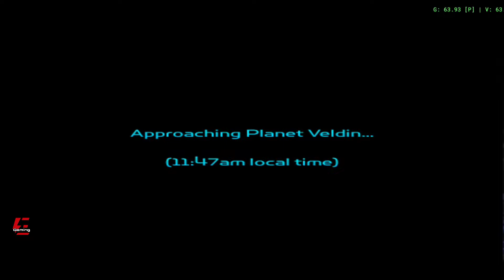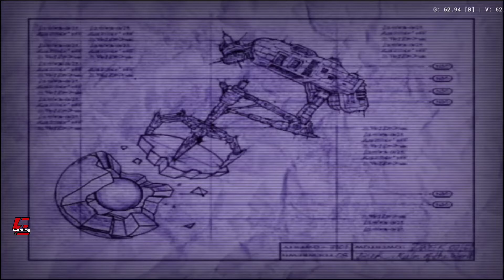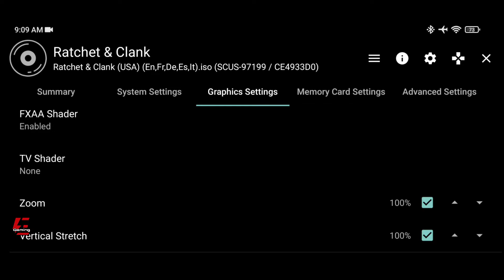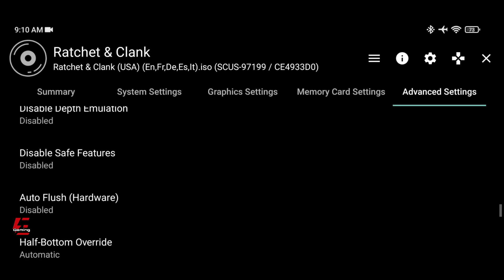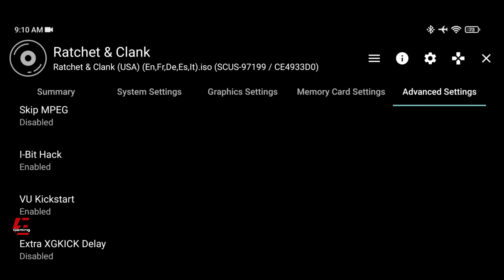Ratchet and Clank Gameplay and Settings AetherSX2 Emulator | Poco X3 Pro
Ratchet and Clank Gameplay
Ratchet and Clank AetherSX2
Ratchet and Clank AetherSX2 Emulator
Ratchet and Clank AetherSX2 Emulator Android
Ratchet and Clank Gameplay AetherSX2
Ratchet and Clank Gameplay AetherSX2 Emulator
Ratchet and Clank Gameplay AetherSX2 Emulator Android
PS2 Emulator
PS2 Emulator Android
AetherSX2
AetherSX2 Emulator
AetherSX2 Emulator Android
AetherSX2 Gameplay
Emulator
Gameplay
Gaming
Games
Android